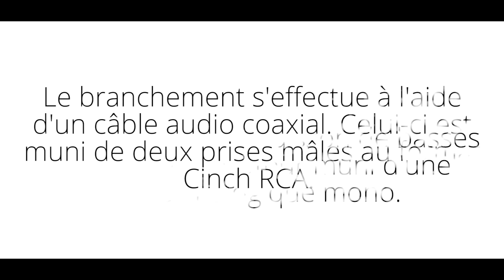Comment brancher un caisson de basses ?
Cette vidéo illustre comment relier un caisson de basses à un ampli stéréo équipé d'une sortie LFE (RCA Mono) ou d'une sortie pré-amplifiée (RCA stéréo).